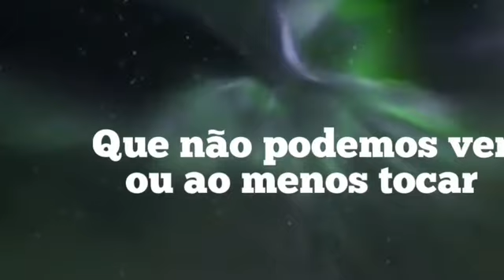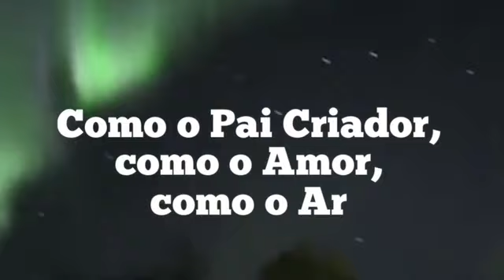ALERTA DE MARIA MADALENA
Estejam avisados por Maria Madalena